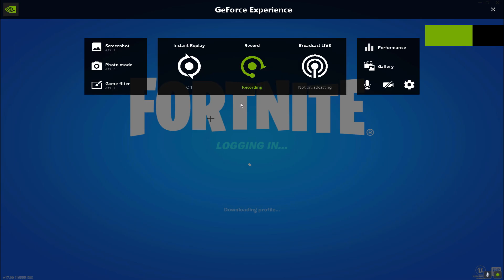New season 7 battlepass and first game